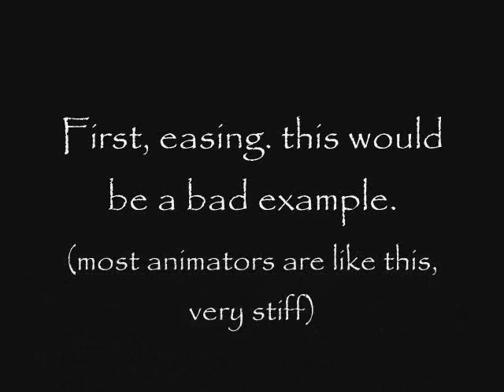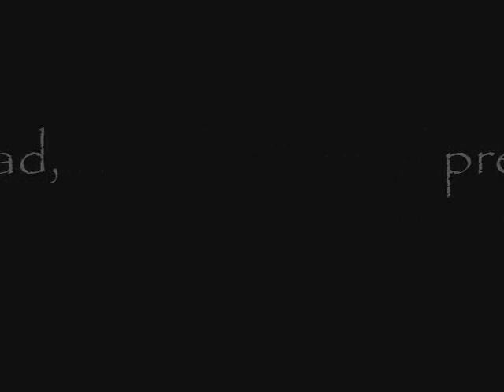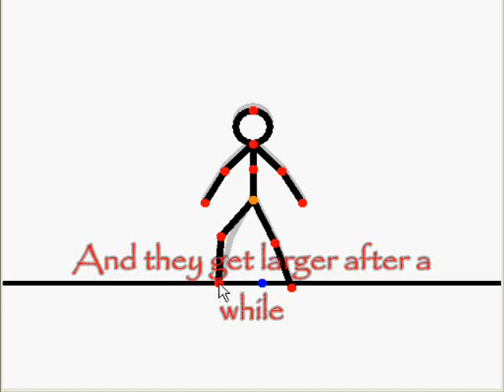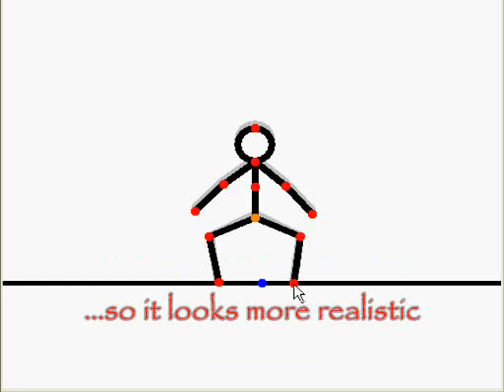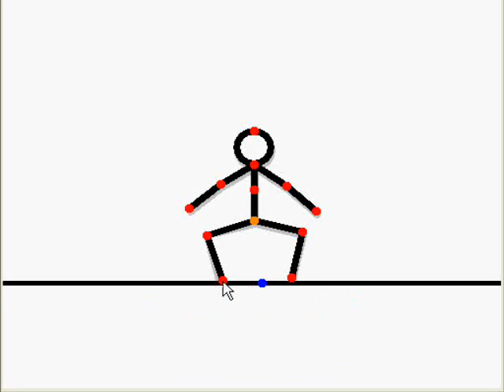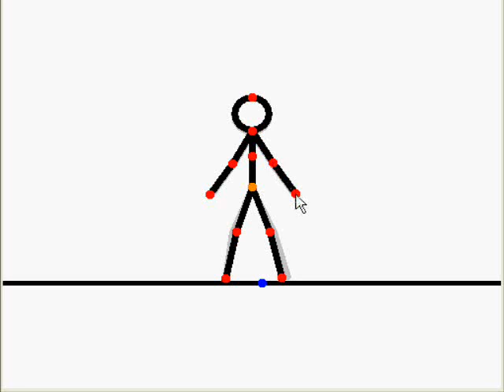pivot easing tutorial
this tutorial will teach you what easing is, no more , no less